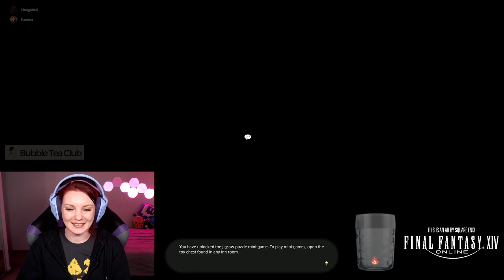Final Fantasy XIV Gladiator pt 9 | Twitch VOD 31st Aug 2022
*This was a sponsored stream, but the upload to YouTube was not part of the contract or paid for*
Go to 00:09:25 to skip the Starting Soon screen 😁

I'm Fia, a Twitch partner who loves a good story and tricky puzzles. every Monday, Wednesday, Friday and Sunday from 4PM AEST (local time for Brisbane, Australia)